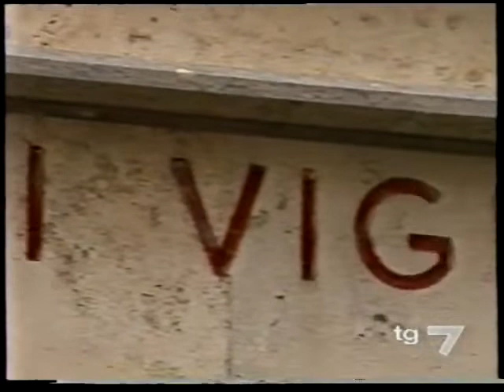L'Incendio del Duomo della Sindone 1997.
Incendio Sindone
La Sindone, il simbolo più alto della Cristianità è in pericolo. La notte tra venerdì 11 e sabato 12 aprile 1997 il cielo di Torino si illuminò per un violento incendio. Il fuoco che divorava il Duomo e metteva a rischio il simbolo più alto della Cristianità, la Sacra Sindone, provocò dolore e ansia nella popolazione